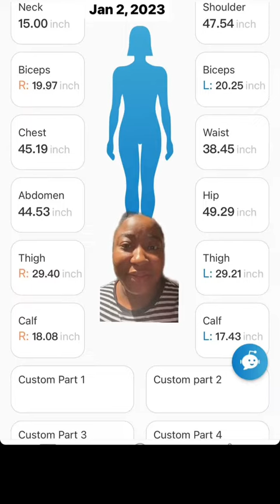VSG LIVER SHRINKING Liquid Diet for Weight Loss in 7 days | Over 10 pounds down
Here are my first 2 week results of being on a month long full liquid diet to prepare for my VSG Weight Loss Surgery. I've lost over 10 pounds in 14 days but the point of this liquid diet was to shrink my liver before my VSG surgery.

M Y   F A V O R I T E   L I N K S